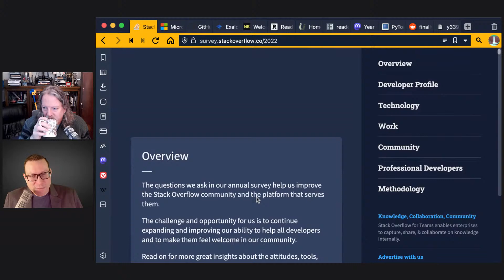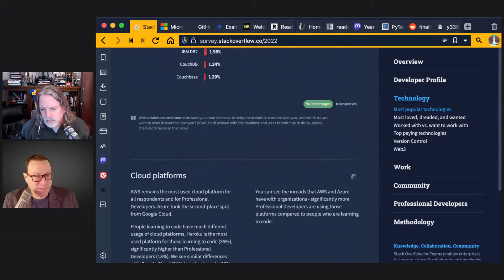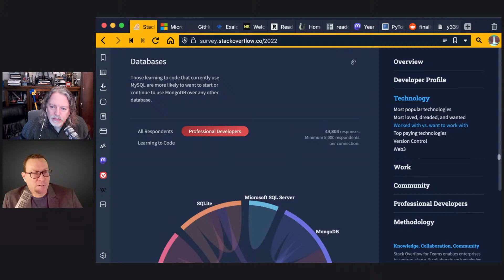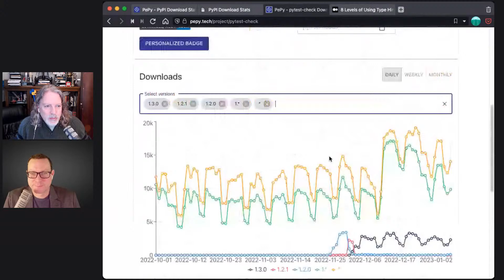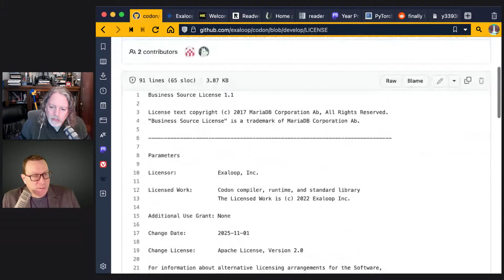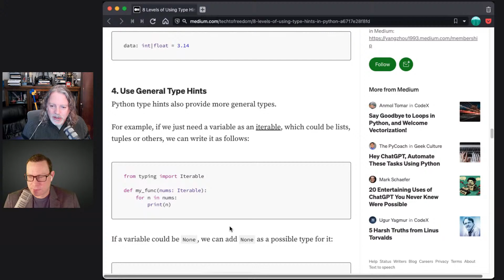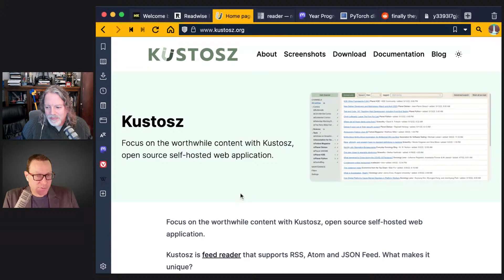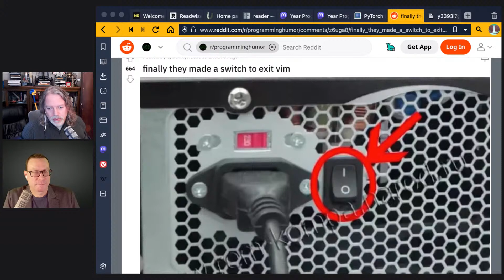Most love and most dreaded dev tools of 2022 - Python Bytes 317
Join us to be part of the live recording and have your comments and questions featured on air.